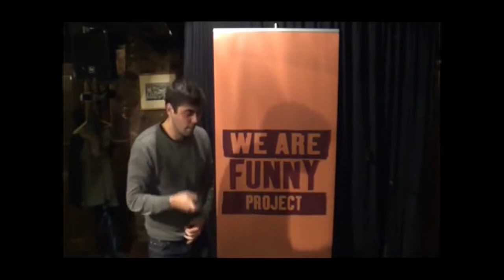MANOS KOOTSIS STAND UP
JOKES, STAND UP, COMEDY, LAUGHS, IMPROVISATION, ONE LINERS, SKETCHES, PARODY, SATIRE, CONTROL FREAK.

OPEN MIC, SET, MICROPHONE, BRINGER, BRING YOUR OWN BRINGER, HEADLINER, PUNTER, MC, BEER, DONATION BUCKET.

GREEK CANADIAN, ACTOR, FASHION, RELATIONSHIPS, AUDITION, PERFORMER, ENTERTAINER, GOOGLE ANALYTICS.

CANDID CAMERA